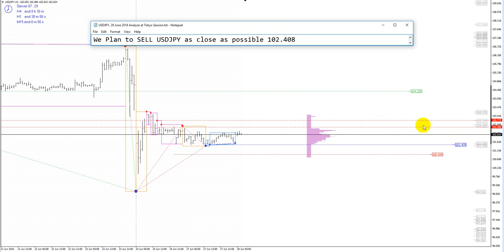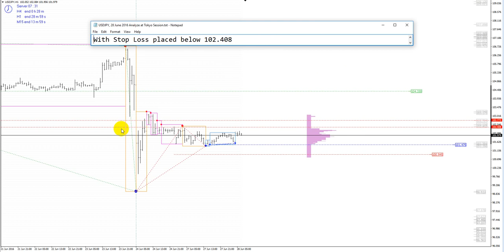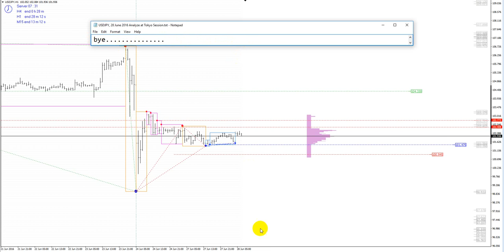USDJPY, 28 June 2016, Analyze at Tokyo Session